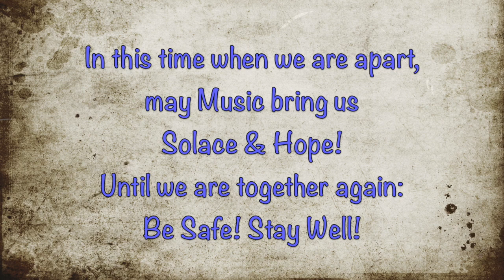FPC-SF TGIF Concert — August 28, 2020: Sin Nombre Brass Quintet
Sin Nombre Brass Quintet plays arrangements of music by Straus, Dvorák, and others.

Tom Leming, Leader and Trombone
Jim Toevs, Trumpet
Ned Snow, Trumpet
Mike Thompson, French Horn
Bill Humphreys, Tuba

This performance was recorded for this TGIF (Thank Goodness It's Friday) Concert.